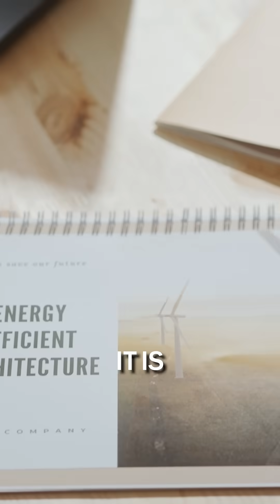China’s Underwater Data Centers Are Here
China just dropped 400 AI servers on the ocean floor.

No fans, no AC, just seawater cooling.

AI needs power, and this might be the future.